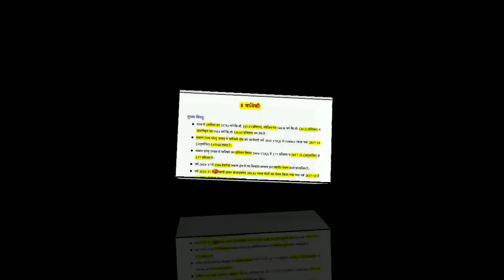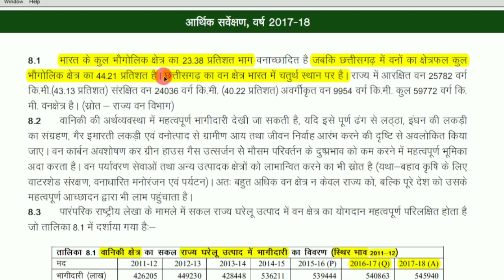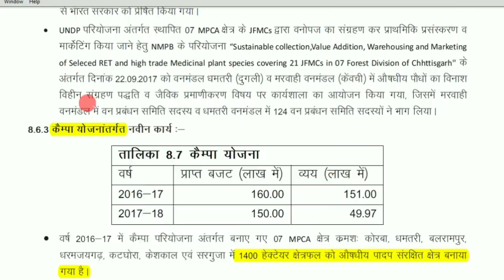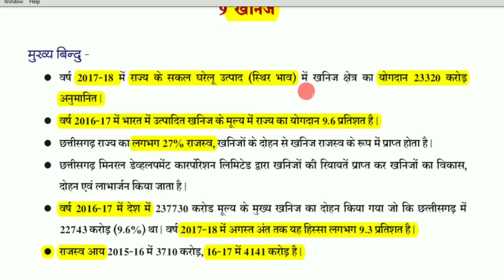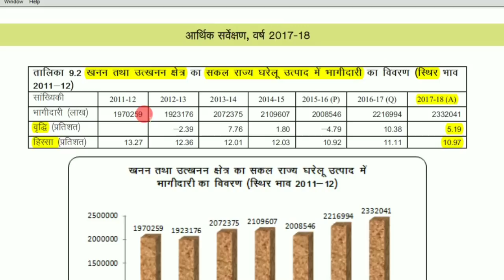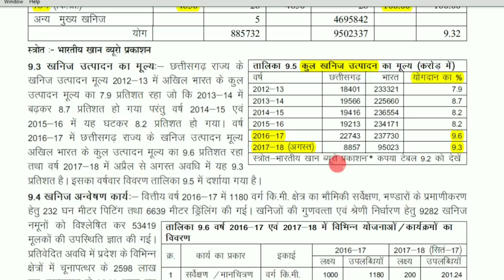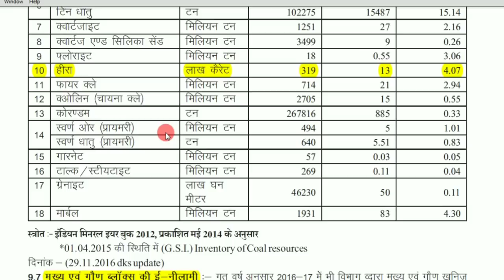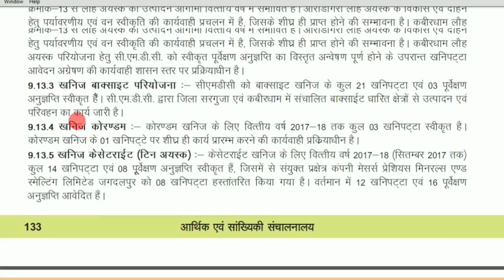वानिकी एवं खनिज (CG आर्थिक सर्वेक्षण 2017-18)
buy complete pdf